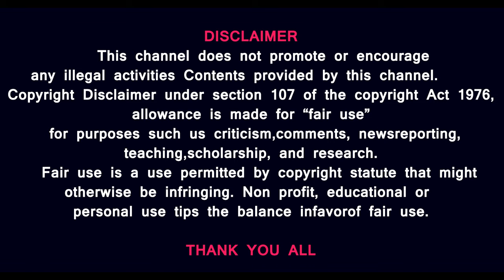China’s Chang’e Moon 2 கிலோ மண் பூமிக்கு கொண்டு வந்த சீனா - மங்கோலியாவில் விழுந்த தங்க உருண்டை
Prasath signature

China's lunar probe has returned to Earth, carrying with it samples from an unexplored far side of the moon. The landing marks a significant step in the country's quest to unlock the secrets of the moon.
China’s Chang’e lunar probe has taken off from the far side of the moon to return back to earth, according to China’s national space agency. If China successfully makes it back to earth, it will be the first country to have gathered samples from the far side of the moon. China’s previous lunar mission, Chang’e 5, gathered samples from the near side of the moon, but collecting samples from the far side has required additional technical know-how as well as operating on more challenging terrain. According to the China National Space Administration (CNSA), Chang’e 6 “withstood the test of high temperature on the far side of the moon."